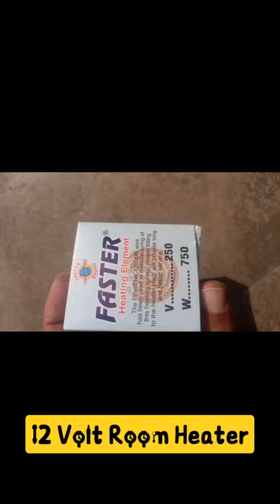How To Make 12 Volt Room Heater At Home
homemade room heater,diy room heater,homemade space heater,make heater using nichrome wire,nickel chromium heating wire heater,my projects lab,make simple electric heater,room heater,space heater,12 volt direct current heater homemade,12 volt dc heater